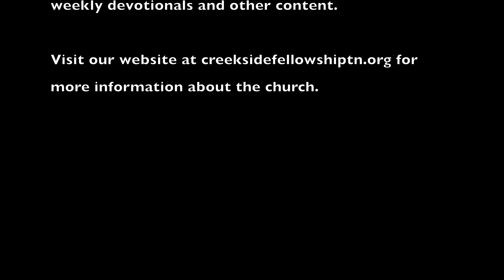Chat with Pastor Drew& Jessica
This is an opportunity to hear from our new Pastor & his wife during this time of isolation.  A casual setting to get to know Pastor Drew & Jessica better.